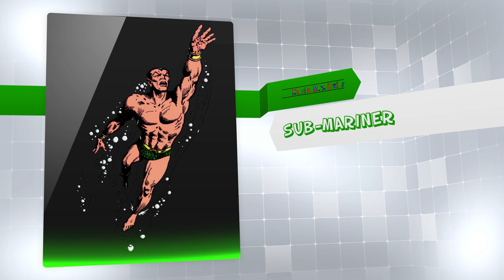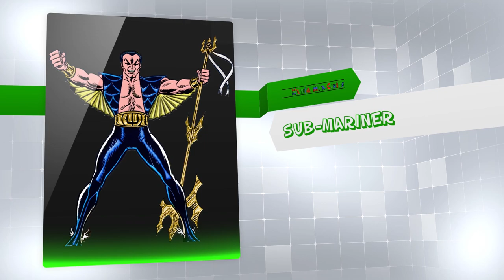Marvel Comics: The Hero Pose Series #2 - 1970-1974 - WITH AUDIO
Marvel Comics Cover Art

The Hero Pose  Series
#2 - “Into the Bronze Age” – 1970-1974

The stunning artwork of the Marvel Comics Group continued as we entered the 70s.
More titles, more characters, more artists are all on show in this episode.

Note that I have posted two versions of this video.

The 2nd one has no audio track.

Enjoy, and comment on your favourite covers from this era. Also, if you see any errors, let me know.